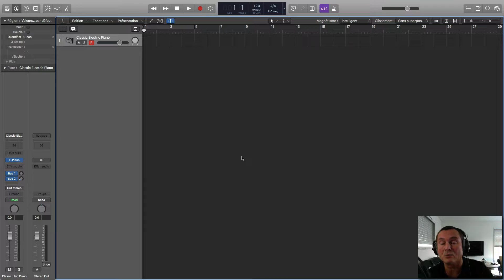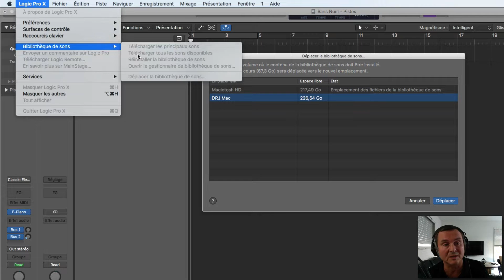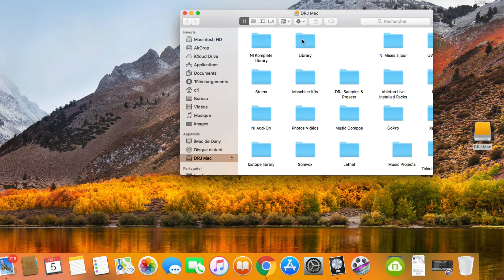Logic Pro X 10.4.2: Déplacer la bibliothèque sur un disque dur externe